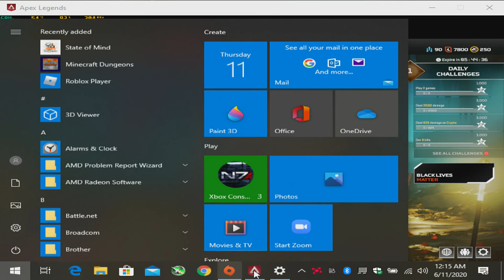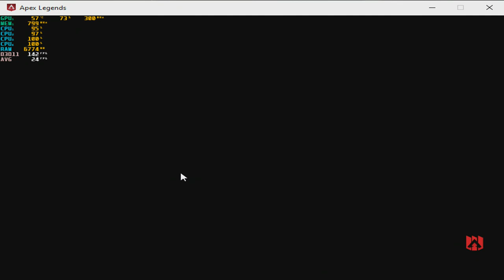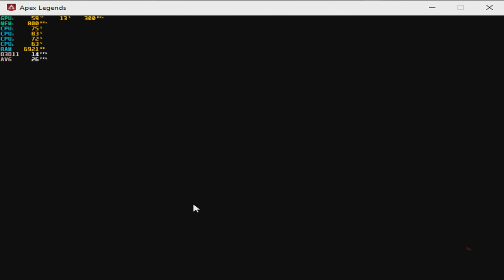Apex Legends - HP Elitebook 745 G3 & Radeon R6 Graphics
System: HP Elitebook 745 G3 ($150 on ebay)
CPU:  A10 8700B Quad Core 1.8ghz base (up to 3.2ghz turbo)
Memory:  16gb (2x8gb) 1600mhz ddr3
GPU:  AMD Radeon R6 (Carrizo) APU
OS: Win10
Res: 800x600
Settings: Low